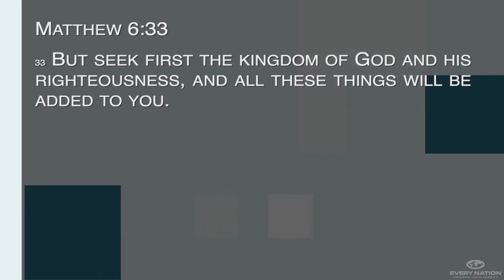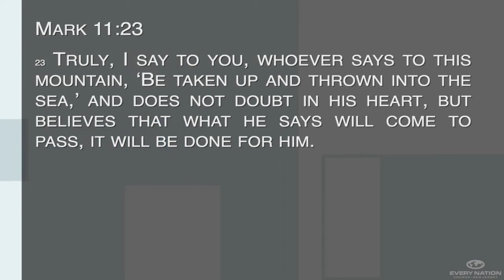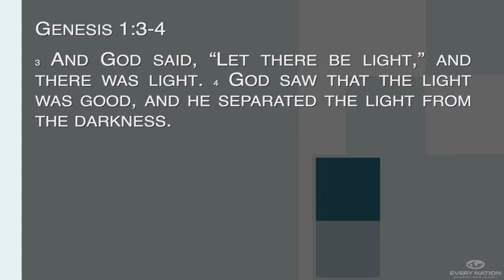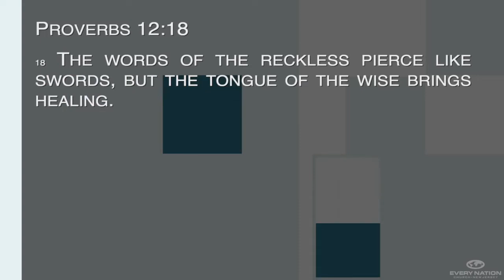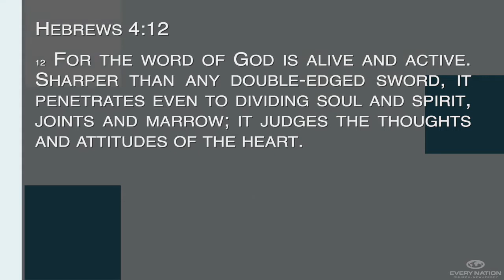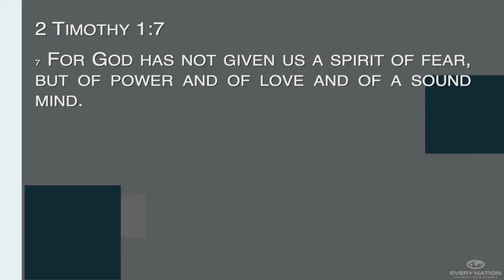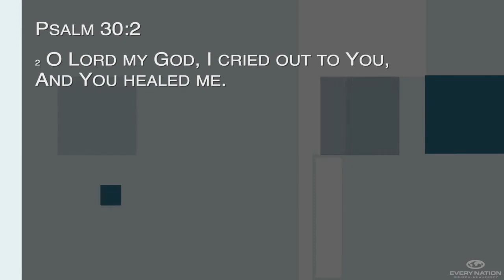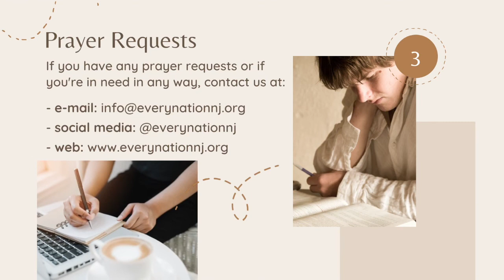Fervently Seeking God and His Promises l January 1 New Year's Service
As we are all excited to begin the brand new year of 2023, let us fervently seek God's wisdom and His promises. Join Pastor Dottie Flanagan as she shares practical tips on how to keep our hearts aligned with God's will.